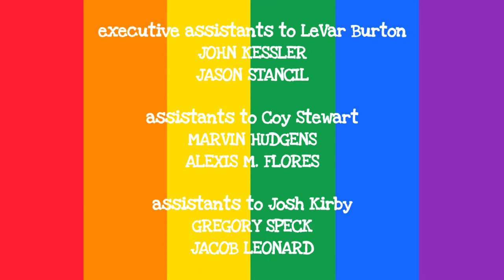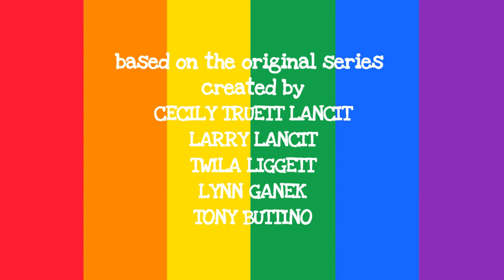Reading Rainbow: My Family's Changing Credits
On today's episode, Coy & Josh read "My Family's Changing" and then discuss the topic of divorce.